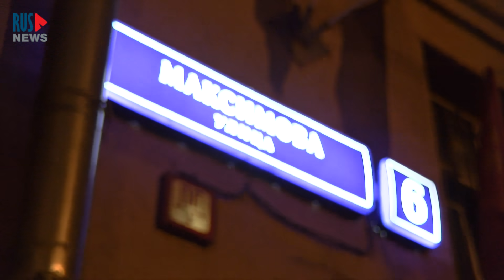⭕️ Коммунисты забаррикадировались в штабе, полиция задерживает сочувствующих граждан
С 1 мая после безобидного запуска надувных шариков в честь праздника, происходит осада силовиками Московского офиса-штаба Коммунистов России в Москве. Несколько суток люди не могут покинуть помещение, вынужденно находятся в групповой самоизоляции, волонтеры несут еду, жители района приходят поддержать, но многих задерживает полиция